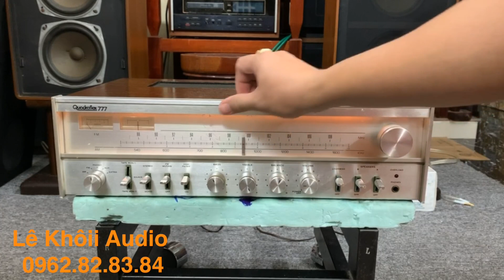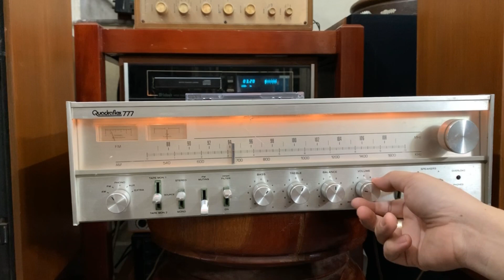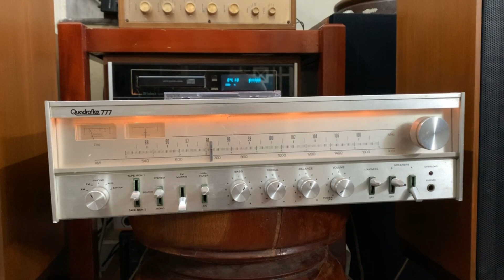Lâu lắm rồi mới gặp lại em này. Quadraflex 777. Chất âm ngọt ngào đến khó tin. 6 triệu bao luôn ship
Xin chào tất cả mọi người đã quan tâm kênh youtube Lê Khôii . Audio-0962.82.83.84.
* Số điện thoại hotline cũng là zalo :
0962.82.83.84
* Các kênh Facebook :